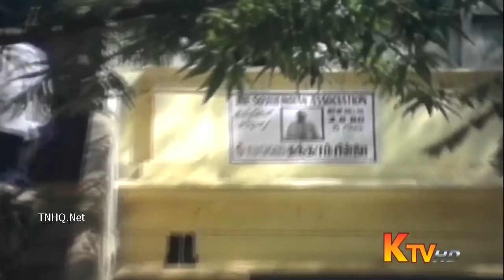Nallathor Veenai - Varumayin Niram Sigappu HD - Kamal, Sridevi